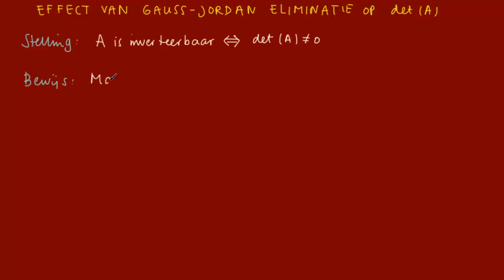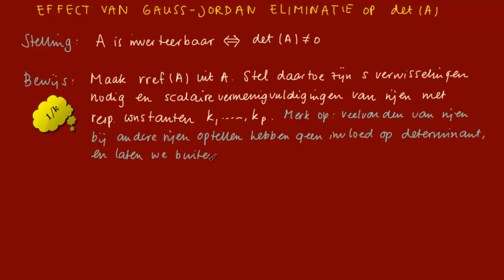Determinanten 5: determinant en inverteerbaarheid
We hebben de definitie van determinant van 2x2 en 3x3 matrices uitgebreid naar nxn matrices. Nu het resultaat, dat ook hier geldt dat de determinant nul is dan en slechts dan als A niet inverteerbaar is.